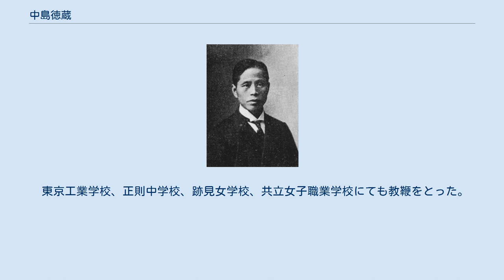中島徳蔵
中島徳蔵 中島 徳蔵（なかじま とくぞう、文久4年2月2日（1864年3月9日） - 昭和15年（1940年）5月31日）は、日本の教育者。
 群馬県出身。
東京帝国大学哲学科卒業後、哲学館（東洋大学の前身）にて西洋倫理学と倫理学を担当。
哲学館講師時代の明治33年（1900年）、文部省からの再三の要請を受け、修身教科書起草委員に就任するも、就任してからおよそ半年で解職させられる。
委員会では、修身の教科書を『教育勅語』をもととして作成しようとしていたのに対し、委員に就任した徳蔵の私案が、児童に対しては智仁勇の三徳の涵養を中心としたほうが『教育勅語』よりも理解しやすい、というものであったため、これが勅語撤回論と見なされたからであった。
 明治35年（1902年）、徳蔵担当の教育部第一科（教育倫理科）の卒業試験に関して哲学館事件が起きた。
同年哲学館を論旨退職。
翌年、読売新聞に「余が哲学館事件を世に問ふ理由」を投稿し、哲学館事件を世に知らしめる。
読売新聞には、1月28日から30日にかけてその全文が掲載され、以後社会問題化し物議を醸す。
なお、1月29日付けの読売新聞には、文部省による反論「当事者たる隈本視学官の談」が掲載されている。
この隈本視学官とは隈本有尚のことである。
ちなみにこの隈本と、文部省の「教科書疑獄事件」に関与していたとされる隈本繁吉視学官、それと普通学務局第一課長・本間則忠らの臨監のもと、事の発端となる試験が行われている。
 同年2月、哲学館学生と卒業生により、徳蔵に対する見舞金の募集が始まり、3月に徳蔵に渡される。
当初徳蔵はこれを拒否するも、説得され受け入れる。
この見舞金は、哲学館へ図書を寄贈することに用いられ、寄贈本は現在の東洋大学附属図書館に現存している。
 明治36年（1903年）に2度目の洋行から帰国した哲学館創立者・井上円了によって明治38年（1905年）に再び講師に復職。
大正15年（1926年）2月から昭和3年（1928年）3月まで東洋大学第6代学長、昭和4年（1929年）9月から昭和6年（1931年）7月まで第7代学長を務め、大学令による東洋大学の昇格、新校舎や図書館の建設、神道講座の開設など積極的に大学の発展に尽くした。
 東京工業学校、正則中学校、跡見女学校、共立女子職業学校にても教鞭をとった。